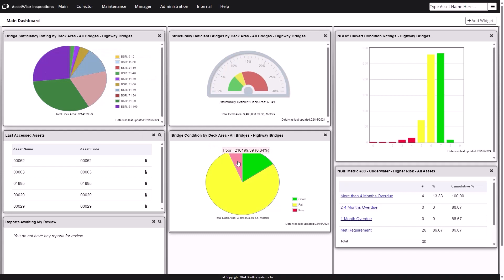AssetWise Inspection: View Historical Condition Data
Short video on AssetWise Inspection capabilities - quickly and easily view historical transportation inspection and condition data either in the office or in the field. Historical data adds to the overall quality of asset inventory information and reports.